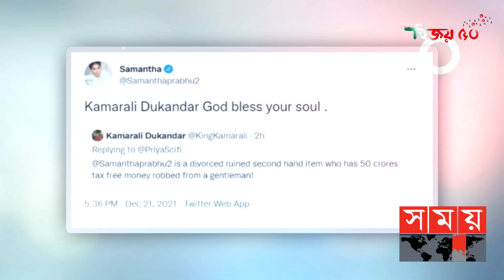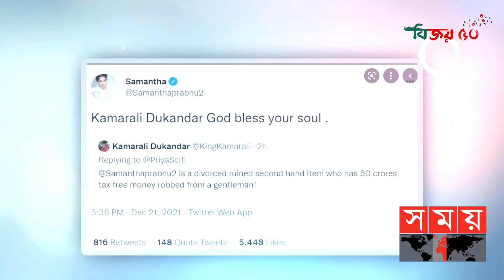৫০ কোটি রুপি হাতিয়ে নেওয়ার অভিযোগ তার বিরুদ্ধে | Samantha Ruth Prabhu | Somoy Entertainment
দক্ষিণ ভারতীয় সিনেমার জনপ্রিয় অভিনেত্রী সামান্থা রুথ প্রভু। সিনেমা নাচের পাশাপাশি হিন্দি ‘দ্য ফ্যামিলি ম্যান-টু’ ওয়েব সিরিজে অভিনয় করেও সবার নজর কেড়েছেন এই অভিনেত্রী। গত অক্টোবরে অভিনেতা নাগা চৈতন্যের সঙ্গে বিবাহবিচ্ছেদ হয়েছে তার